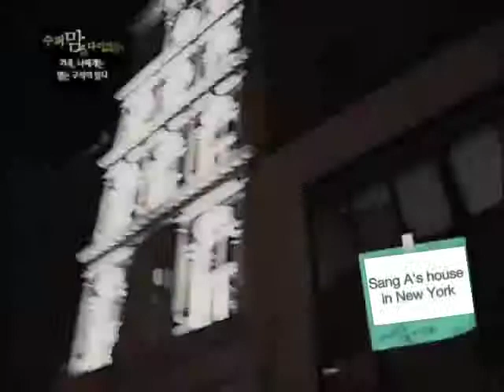[styleon-supermom] CJ E&M, Designer Mom - Sang A Im and her Daughter Olivia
Designer Sang A Im and her lovely daughter Olivia have a dinner.